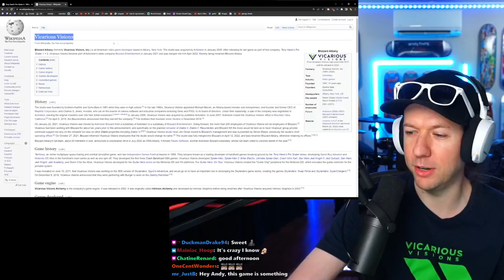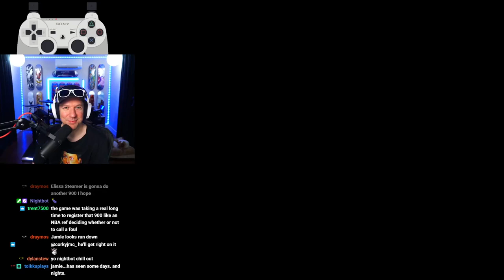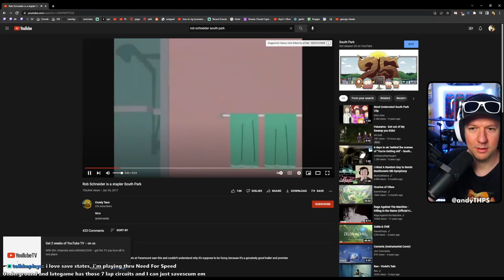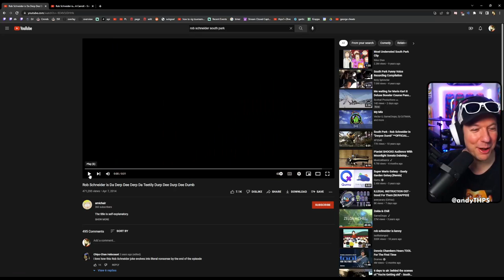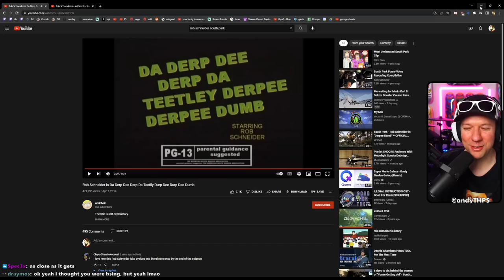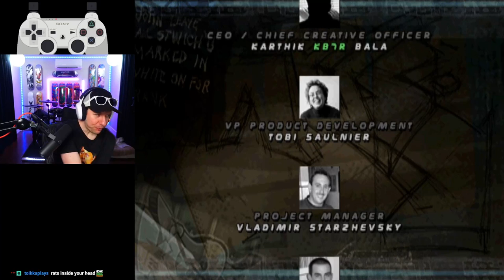THPS4 on PSX PLAYTHROUGH FOR THE FIRST TIME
Vicarious Visions developed a lot of previous-gen THPS games while Neversoft developed the current/next gen THPS games.

I thought this version wasn't bad, but a few bugs with the handling and no restart waypoints points set up for the goal system really made this playthrough extremely difficult.

Epic Games Creator Code:
ANDYTHPS

0:00 Intro
1:56 Skater Select
4:09 College
35:35 San Francisco
1:12:18 Alcatraz
1:56:19 Kona
2:24:24 London
3:20:41 London Pro Goals
3:32:23 College Pro Goals
3:43:11 Alcatraz Pro Goals
3:55:07 Kona Pro Goals
4:04:48 San Francisco Pro Goals
4:19:27 Shipyard
5:18:34 Sewers
6:51:46 Tony Hawk Pro Goal
6:58:37 Bucky Lasek Pro Goal
7:04:00 Eric Koston Pro Goal
7:07:04 Rodney Mullen Pro Goal
7:10:40 Andrew Reynolds Pro Goal
7:19:49 Geoff Rowley Pro Goal
7:23:25 Jamie Thomas Pro Goal
7:28:52 Kareem Campbell Pro Goal
7:32:00 Elissa Steamer Pro Goal
7:42:37 Bob Burnquist Pro Goal
7:48:53 Little Person Reveal
7:50:54 Bam Margera Pro Goal
7:58:08 Sewers
8:00:58 Steve Caballero
8:10:56 Little Big World
8:21:15 Create A Skater